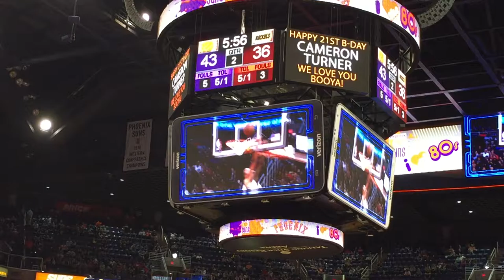Briggs Ashman - Bookman Fever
Briggs Ashman on vocals for parody of Pacman Fever in tribute to Phoenix Suns player Devin Booker on "80s night!